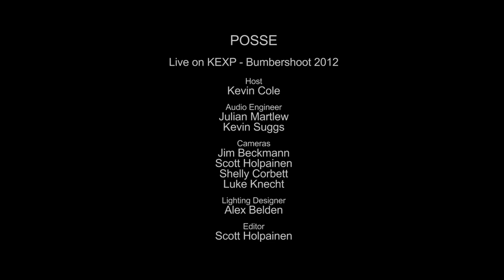Posse - Viaduct (Live on KEXP)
Posse perform live "Viaduct" on KEXP from the Bumbershoot Music Lounge. Recorded September 3, 2012.

Host: Kevin Cole
Audio Engineers: Julian Martlew & Kevin Suggs
Cameras: Jim Beckmann, Shelly Corbett, Scott Holpainen & Luke Knecht
Editing: Scott Holpainen